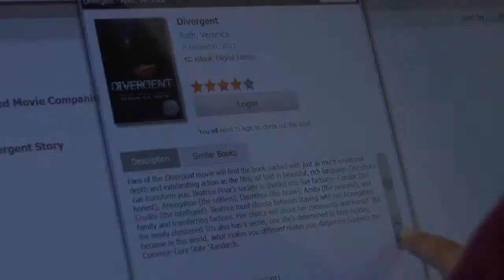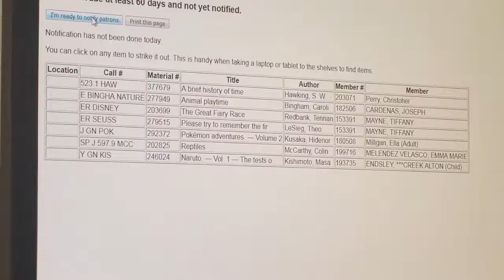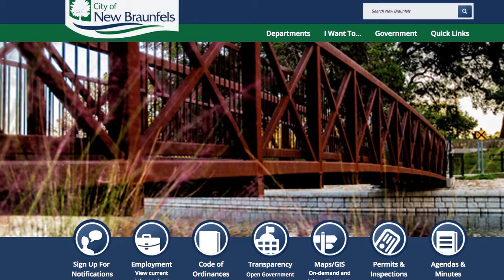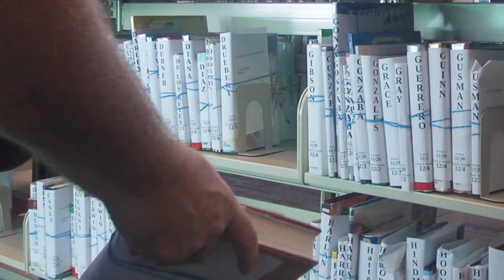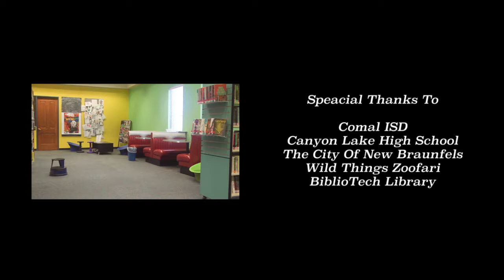Within The Pages - 2019 UIL Documentary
Within The Pages documentary centers around the functions of a public library, the New Braunfels Public Library to be precise. The library director touches on topics such as how a physical library, one that provides mainly print materials, competes with the growing digital world. The library also extends past the physical building and the director talks about how it caters to the entire community offering other activities aside from reading; a popular one among children features zoo animals. Within The Pages explores how a library operates, and how it pays for its free services.

This documentary has been nominated for the Nobelity Project.